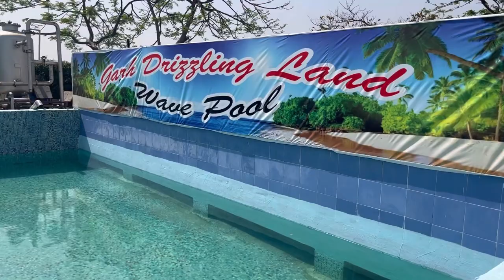Garh Drizzling Land 🌧 Water Park